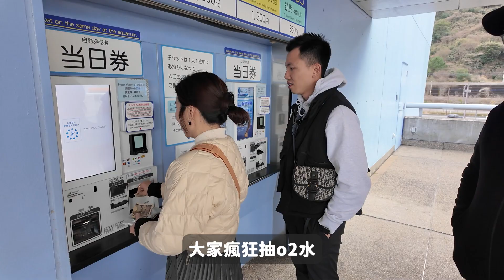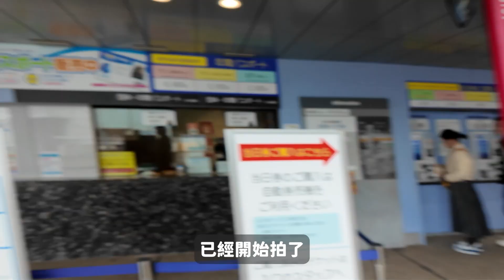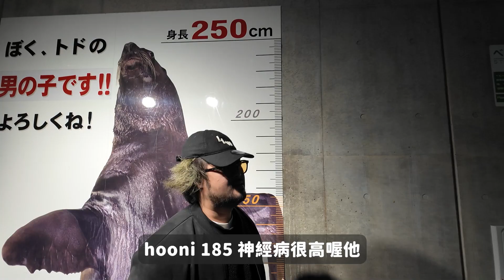[北九州自駕遊] Vlog Day 5 |參觀大分懸別府水族館|海之卵水族館|廢話團笑料不斷|擋子彈+姚明身高生物一覽?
今集係黎到九州第五日 去左參觀位於大分懸-別府-海之卵水族館
全程笑料不斷 廢話多多
仲見識左擋子彈+姚明身高生物

海之卵水族館
地址： 日本〒870-0100 Oita, Kanzaki, 字ウト3078番地の22

租車網:
Tabirai 旅來網

歡迎留言發問查詢!